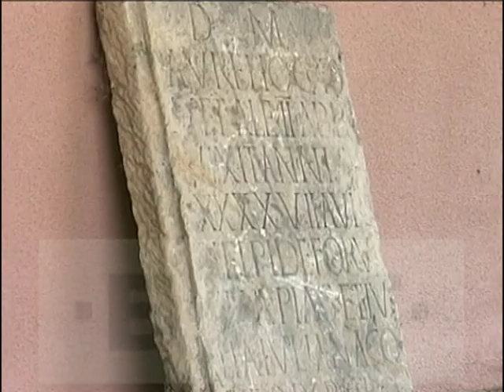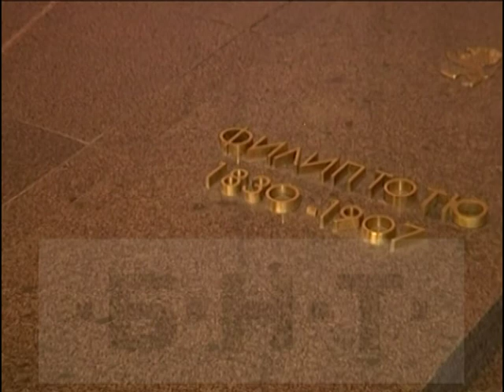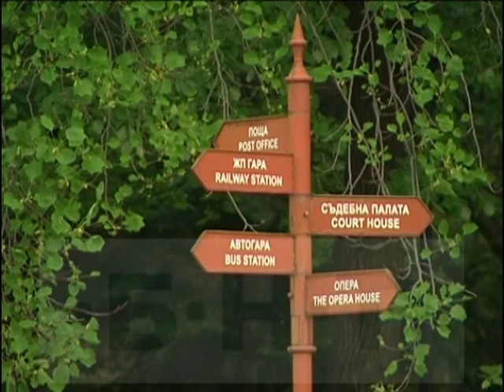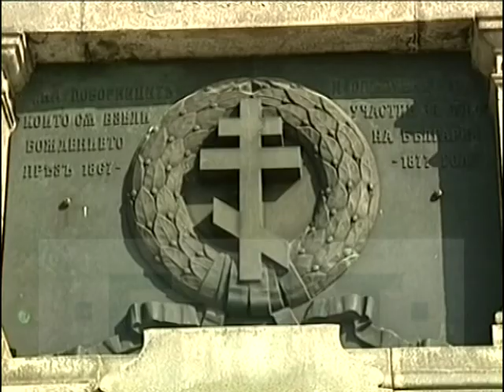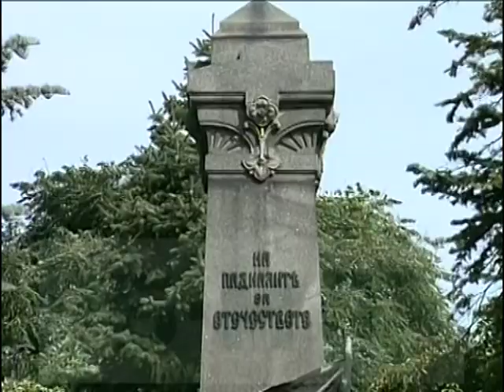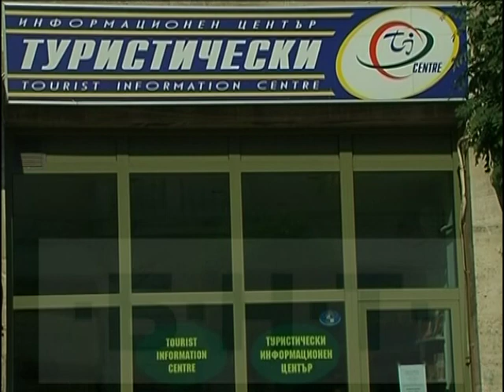ПЪТУВАЙ С БНТ 2: РУСЕ (2012)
ПЪТУВАЙ С БНТ 2: РУСЕ